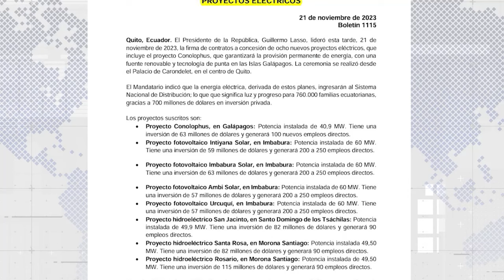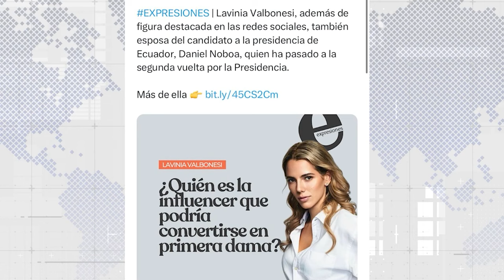Aquiles y Lasso Firman QUINTO PUENTE, en su ÚLTIMO DÍA como presidente del Ecuador - U News 22/11